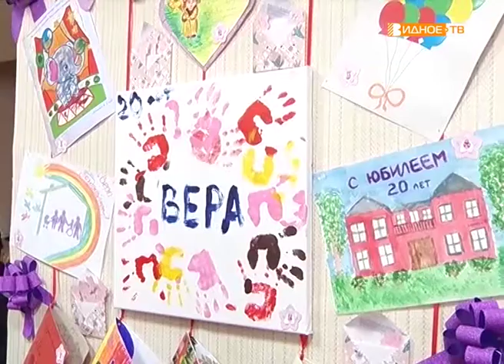"С верой" - юбилей центра социального развития "Вера"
Центр социального обслуживания «Вера» отметил 20-й день рождения. Все эти годы здесь помогают пенсионерам и людям с ограниченными возможностями, проводят реабилитацию, дарят новые знания и впечатления, поддержку и заботу.